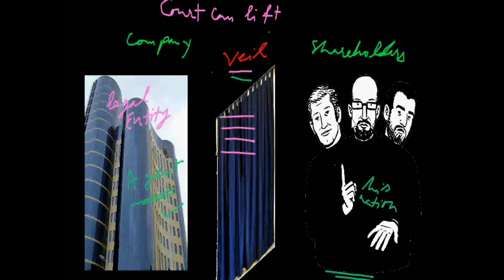Lifting the Corporate Veil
Corporate veil is the veil between company and its shareholders. Shareholders have right to buy and sell the shares. To vote for big company decision but shareholders do not disturb company for day to day works. One other side, company will not disturb shareholders of their day to day work. We can say both are living in the room but there is a veil between them. That is called corporate veil.

Sometime, court can lift the corporate veil because court think, company is nothing but it is fraud. It is just simple way to cheat the public. Company is just playing under the hand of some mastermind controllers. At that time, court lifts its veil and punish the shareholders who are cheating the public. Court will not give any separate legal entity if court will see that company is not fulfilling all its legal obligations.